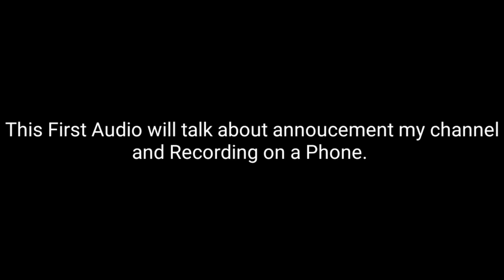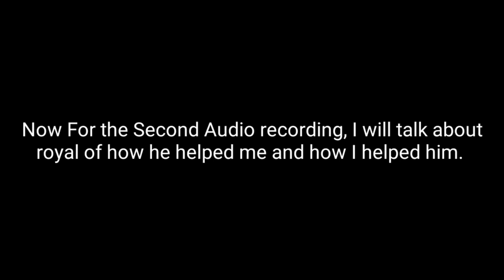Announcement And Special Video for Royal Angel(Audio Record)(Updated)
Watch the Whole Video to know!
Update(1/16/2021): I may still live stream on my pc but it will be only few times a month.